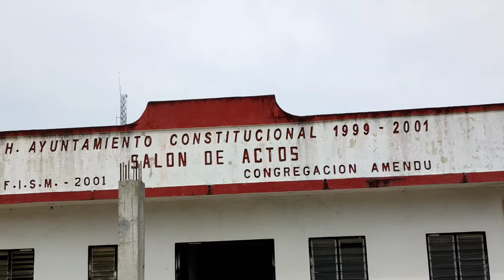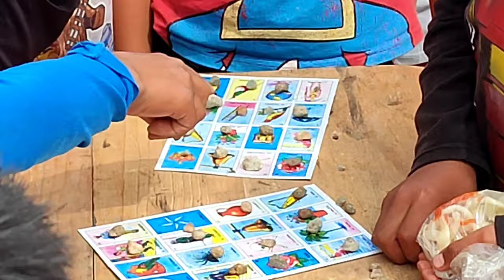fuimos a una comunidad indígena de Chiapas y mira lo que pasó.